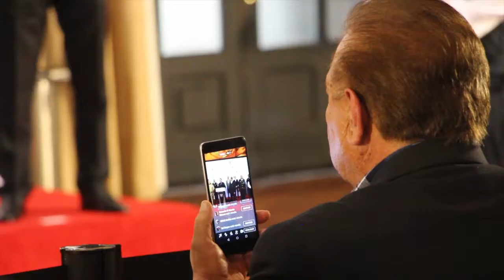Alfredo del Mazo Maza uniendo esfuerzos con Osorio Chong contra la inseguridad.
El Gobernador del Estado de México Alfredo del Mazo Maza en reunión con Osorio Chong Secretario de Gobernación, coadyuvar con la lucha contra la inseguridad en la entidad mexiquense.